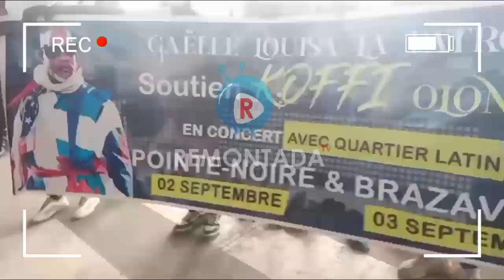KISINDJORA aseki mpiaka concert FALLY IPUPA + arrivé ya KOFFI OLOMIDE et CINDY na Brazzaville